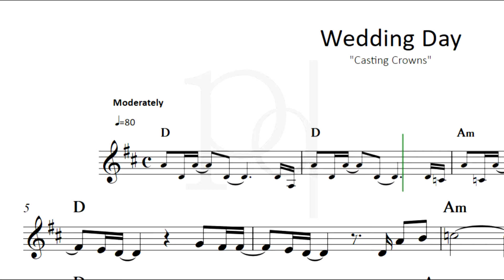Wedding Day - Casting Crowns | Partitura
Atualizações Diárias..